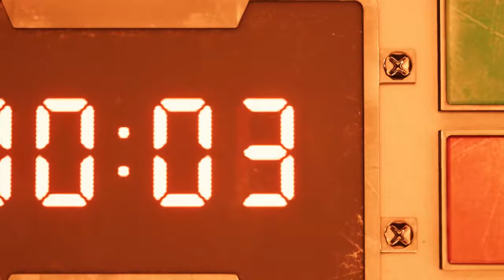Final Fantasy VII Remake - Demo Gameplay | PlayStation Underground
Let's play the Final Fantasy VII Remake Demo! Friends from Square Enix join the PlayStation Underground crew for a guided Midgar tour through Cloud and team's Mako Reactor bombing mission. Learn about the new combat features, vividly detailed characters, and more. Final Fantasy VII Remake hits PS4 April 10.